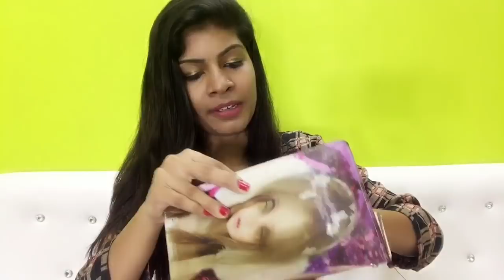What's in my bag?? Malayalam